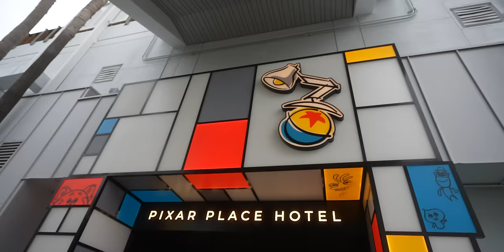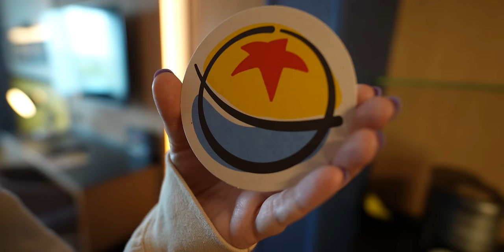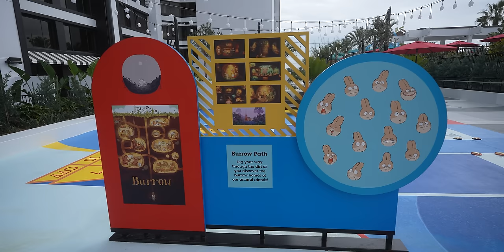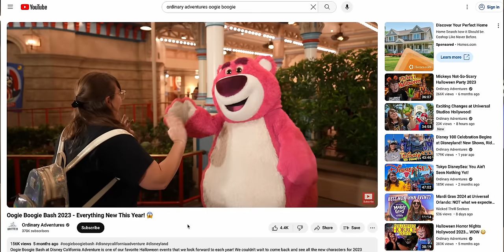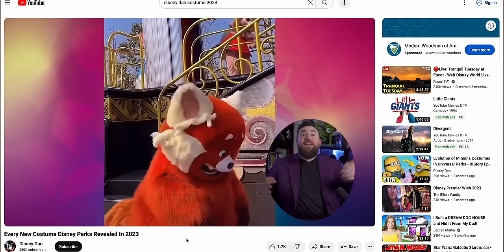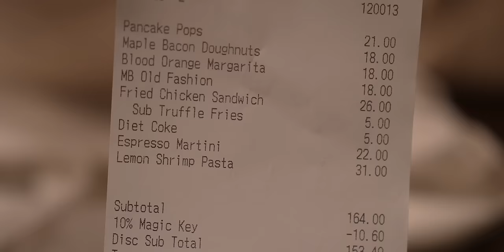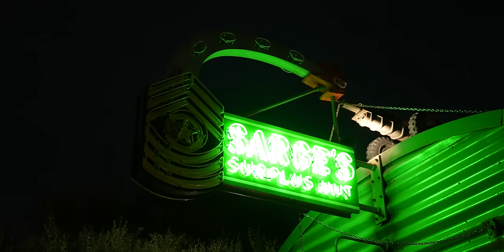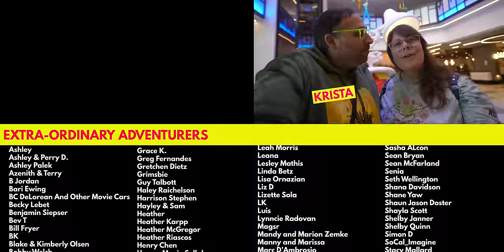Disneyland's New Pixar Hotel Surprised Us!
Today we are staying at Pixar Place Hotel, the newest hotel in Disneyland Resort. We’ll explore the lobby and all the fun theming and Easter eggs, and give you a tour of our hotel room which comes with a theme park view. We’ll check out the pool area which has a Finding Nemo themed water slide. We’ll meet characters exclusive to only this hotel including characters from Inside Out and Soul! We’ll grab dinner at the hotels signature restaurant, the Great Maple, but is it worth your time? We will also show you the private entrance that hotel guests here get into the theme park - 😱 all this and more! Come with us on this adventure!

0:00 Disneyland Resort's Pixar Place Hotel Tour
5:49 Room Tour - Premium View Room 814
13:15 Pixar Pool Deck Tour - Shorts Court, Nemo’s Cove, Crush’s Surfing Slide
18:45 Meeting Exclusive Character from Inside Out
21: 25 Stor-E Gift Shop
26:20 Great Maple - Maple Bacon Old Fashioned, Expresso Martini, Pancake Pops, Lemon Shrimp Pasta, Hot Honey Fried Chicken Sandwich, Maple Bacon Doughnuts
34:50 Joe Gardner from Soul Performs
37:35 Pixar Place Entrance To Disney California Adventure
41:05 The Sketch Pad - Pizza Bagel, London Fog, Avocado Toast